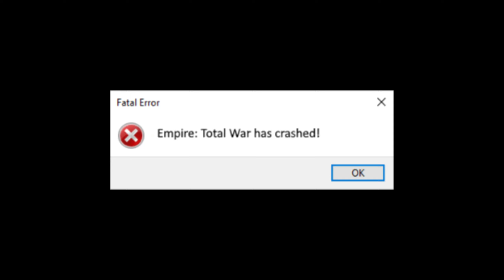💂 Spansk Massacre! 💥 | Ep. 11 | EMPIRE 2 - Total War 💂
Året er 1690. Europa Ulmer! En global konflikt er ved at starte! Danskerne har lige tabt Skånekrigen! Men nu opsatte på generobre de tabte lande som engang var Danske.. Hele Europa Dulmer!

Empire 2 Install Guide:
Total War PlayLister

Sociale Medier:
Ønsker du at støtte min YouTube kanal og det jeg laver?